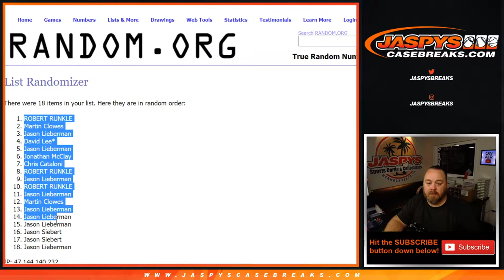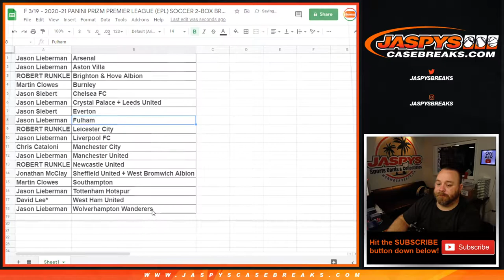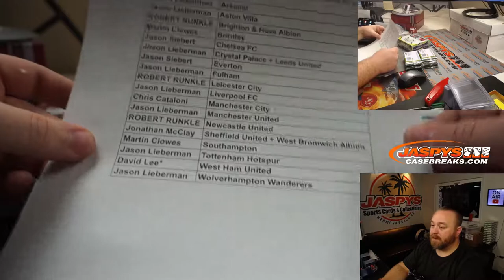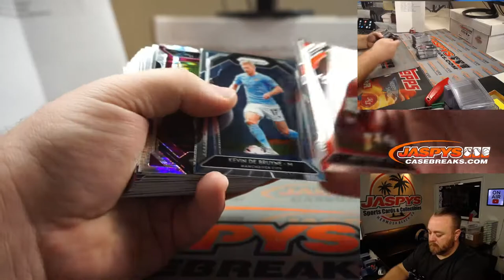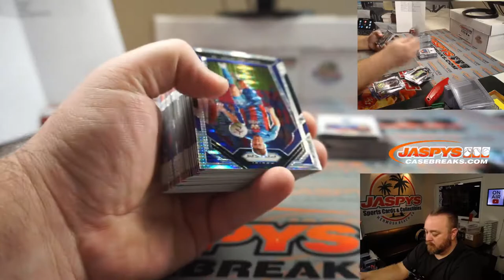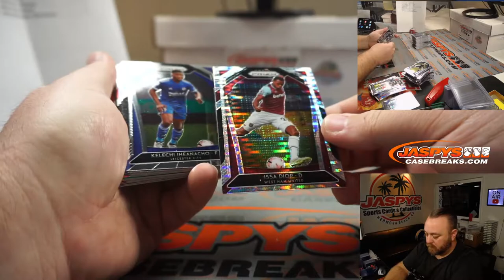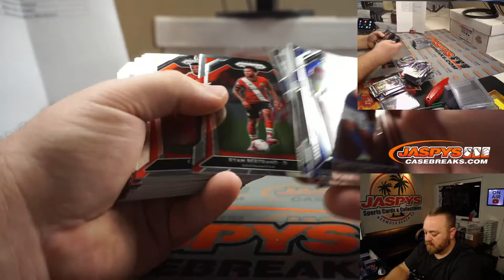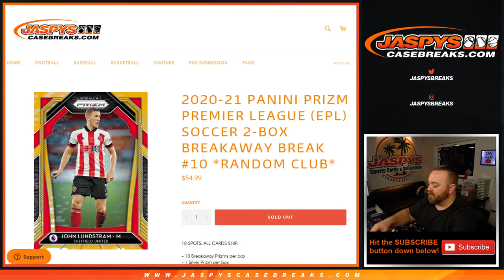F 3/19 - 2020-21 PANINI PRIZM PREMIER LEAGUE (EPL) SOCCER 2-BOX BREAKAWAY BREAK #10 *RANDOM CLUB*